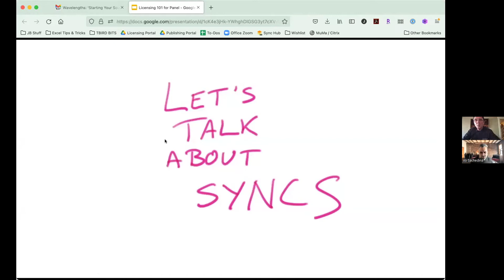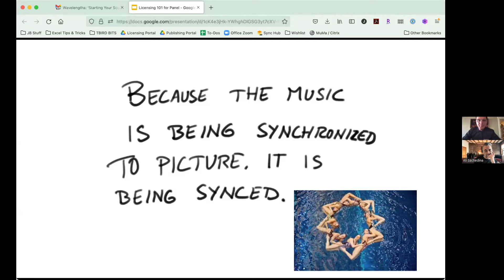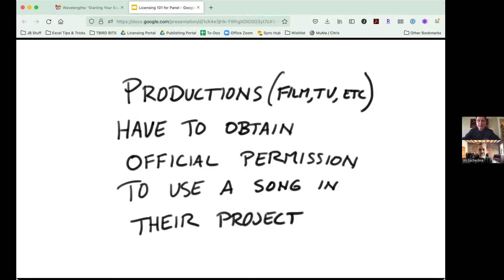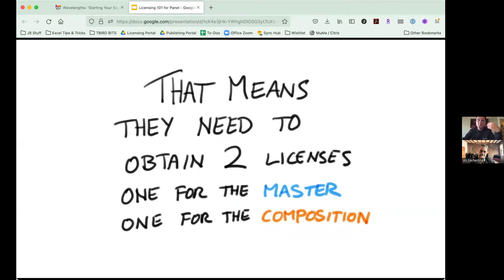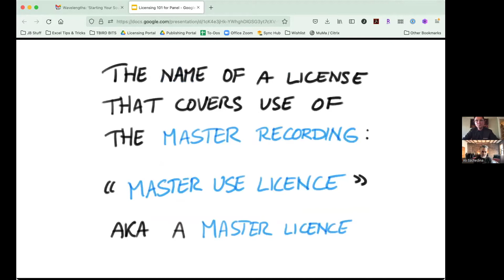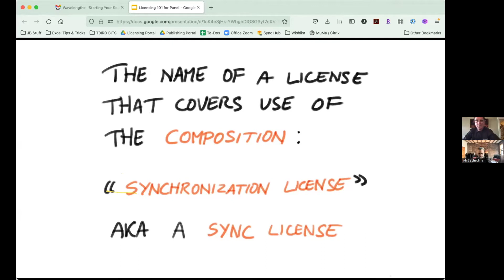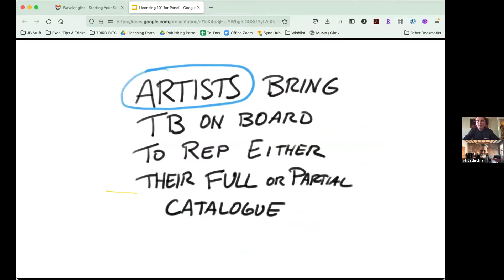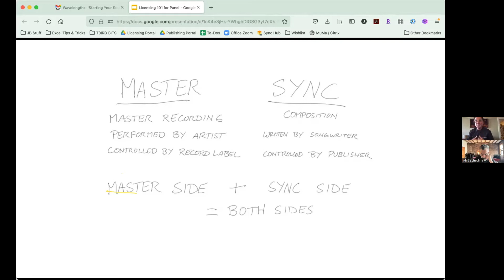Wavelengths 2022 | Starting Your Soundtrack: Sync 101 Webinar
The Wavelengths Global Music Conference is an important gathering of global music professionals in the USA. Produced by globalFEST, the forum is normally held during the APAP conference in New York each January and serves as space for critical dialogues between artists and arts professionals.

At last January’s Soundtrack: How to get your music in TV + Film panel, we saw many of you had questions about how to practically start getting your music or artist in front of the right ears for TV, movies and ads. This year, we’ll follow up by taking a step back and slowing it down with Josh Briggs (Terrorbird) and Ali Sachedina (JioSaavn) who will talk us through Music Publishing and Sync 101. How do you find the right library? What should you look for before consenting to terms and agreements or negotiating deals? Come ready with your questions as we explore how to get started with this potential outreach strategy and monetary stream.

Speakers: Josh Briggs (Head of Publishing + General Manager, Terrorbird) and Ali Sachedina (VP, General Counsel & Business Affairs, JioSaavn)